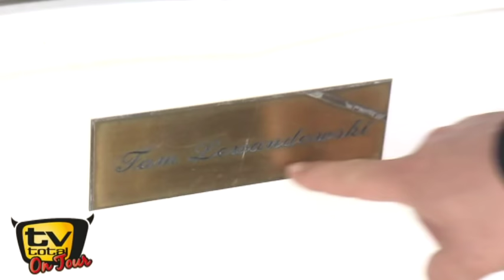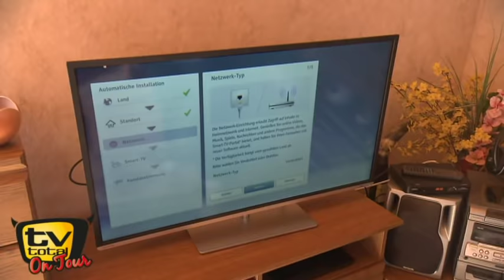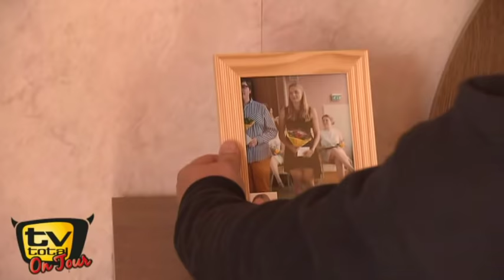TV total on Tour - TV total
Jetzt die DVD bestellen ¹

 ¹Affiliate Link

 Im April hat Herr Lewandowski ganz ohne sein Zutun die 15 Jahre TV total DVD gewonnen. Jetzt überbringt der Streber-Praktikant Elton die wertvolle Fracht persönlich und macht sich dafür auf den weiten Weg in den Osten.